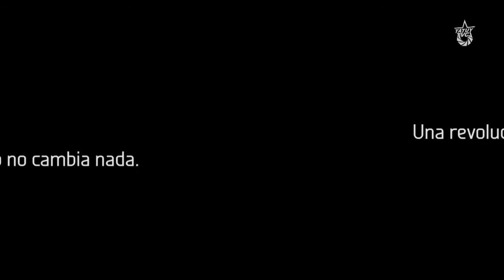Venezuela: Agresión Sostenida. Entrevista a Axel Smichdt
Tatuy Televisión trae para ustedes otra edición más de la serie Entrevistas, que en esta oportunidad contó con la participación del filosofo alemán, profesor e investigador del postgrado de Ciencias Políticas de la Universidad de los Andes Axel Smichdt.

Smichdt analiza la situación política que atraviesa la región, y particularmente Venezuela, en su inevitable confrontación con el imperio norteamericano, así como desde la dinámica política propia del proceso bolivariano, que hoy se encuentra en la situación más compleja que haya atravesado como alternativa al neoliberalismo.